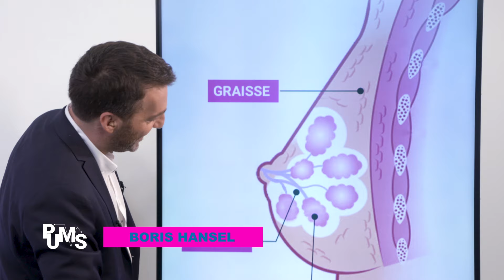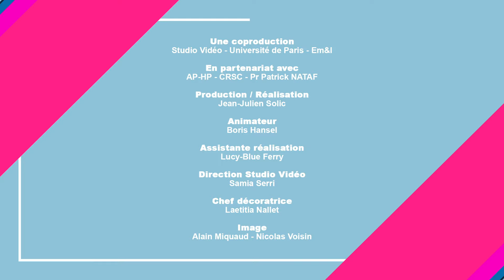Éviter le cancer du sein : symptômes, dépistage et prévention, les hommes aussi !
Le cancer du sein est le cancer le plus fréquent chez la femme. Mais, diagnostiqué et traité précocément, il guérit dans la majorité des cas. En compagnie de Marine Lorphelin et du Pr Boris Hansel, PuMS vous délivre des conseils pratiques pour limiter les risques de cancer du sein et le dépister le plus tôt possible.
Cancer du sein : symptômes, dépistage et prévention - PuMS - Boris Hansel et Marine Lorphelin

PuMS - Pour une Meilleure Santé - L’émission qui vous donne des informations fiables et simples pour votre santé au quotidien, animée par le Pr Boris Hansel avec la participation d'un  collège d'experts de l'Université de Paris et de l'Assistance Publique des Hôpitaux de Paris.

Retrouvez toutes nos émissions sur notre chaîne Youtube
Rendez-vous sur le site de l’université de Paris

Et visionnez tous nos épisodes :

Le régime méditerranéen : un régime gras qui fait du bien, un régime gras pour perdre du poids
PuMS la FAQ : les bienfais des myrtilles, sport : comment faire si on est essoufflé, Faut-il craindre les cosmétiques ? Plats cuisinés en sachets : comment choisir ?